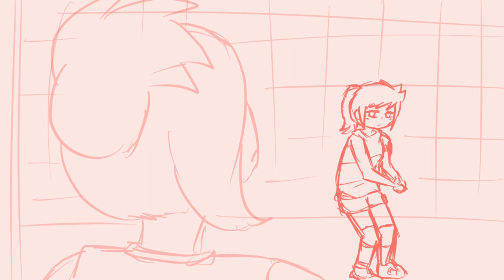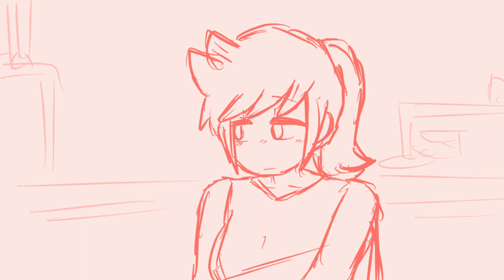UWU song by Chevy Animatic (Ellsworld/ToriTam/Volleyball AU)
Happy Advanced Valentine's~

Sorry for the crappy drawings. QwQ

I was gonna post this on Valentine's day but my internet data will be gone by that time. Soooooo. Here!!

About the VB AU

Ellsworld Volleyball Player au (VB au)

Tamara and Tori are best of friends. They both have the same interests, one of them was playing volleyball. So when they got into junior high they made a promise to each other that they should help each other and make their school climb to the 'All School Volleyball Championship' since their school was at the bottom of the chain. Then one day when Tori left for a camp, Tamara befriended Ell and Matilda who also just joined the VB club. She was so caught up with them that she had forgotten about Tori. Tori got mad and decided to move schools in senior year without Tamara knowing. Finally, when Tamara was walking home her and Tori's paths intertwined resulting for Tamara yelling and calling Tori a 'traitor' and Tori didn't bother explaining. She thought there was nothing to explain. From them on, Tamara saw Tori as an enemy since Tori left her and she joined her new school's volleyball club. But does Tori feel the same about Tamara? Hehe.

(This animatic is more soft than the actual story XD)

Characters are NOT MINE. ALL ARE FROM EDDSWORLD

Art and AU is Mine